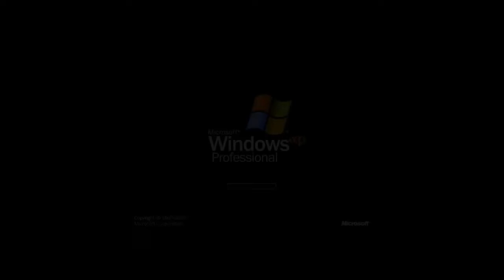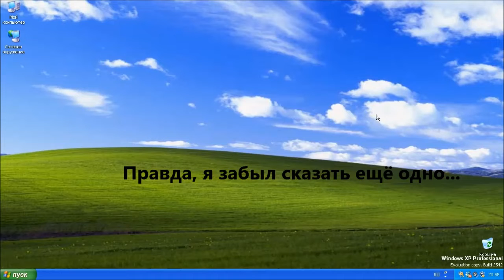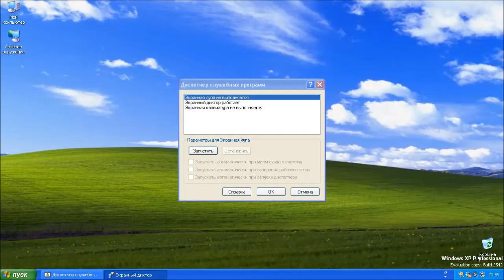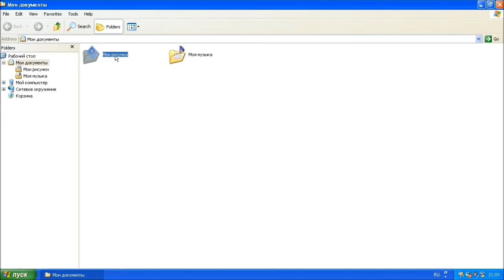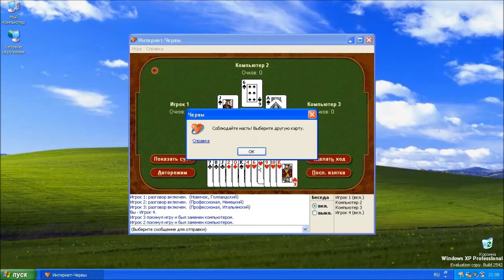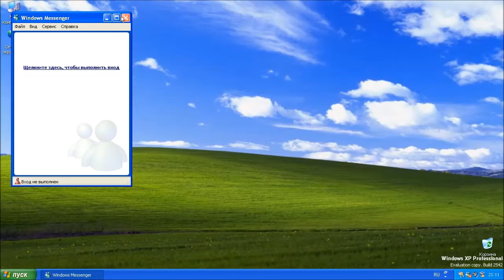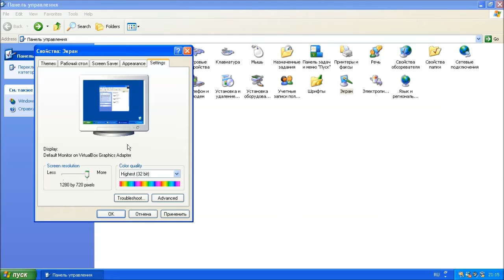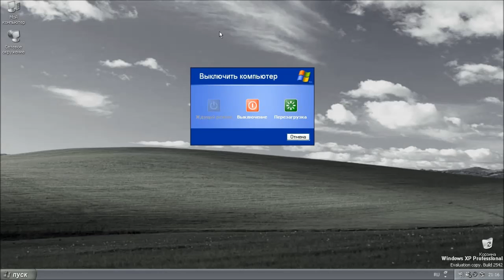Обзор Windows XP Build 2542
Самая последняя ранняя сборка Windows XP